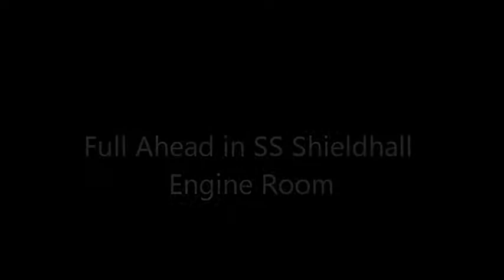SS Shieldhall sailing Southampton to Poole 15/8/16